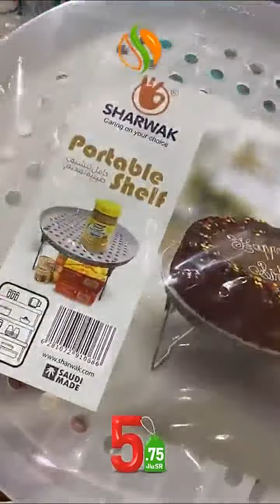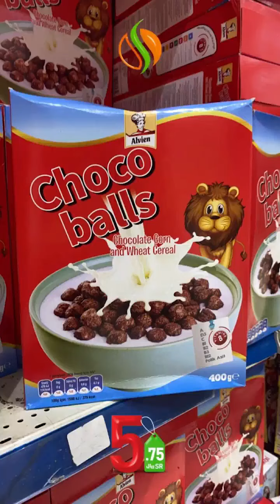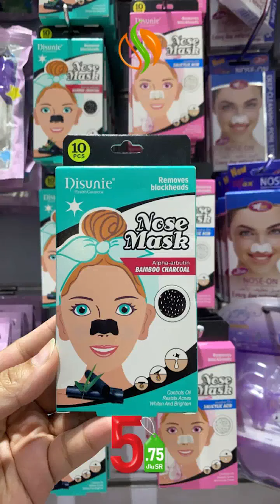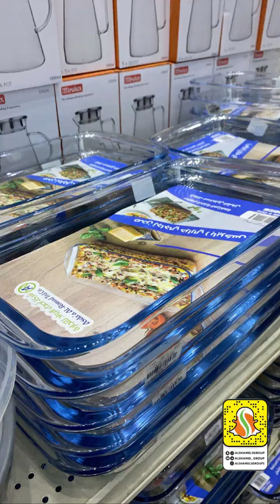مجمع الشامل كل شي 5 ريال جديد اغراض البيت والمطبخ اقل الاسعار 🤩 خميس مشيط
مجمع الشامل كل شي 5 ريال جديد اغراض البيت والمطبخ اقل الاسعار  فرع خميس مشيط  مجمع الشامل الخالدية 🤩كل شئ 5 ريال🤩شنط رووعة / ملابس / اواني /  كماليات/حلويات / خميس مشيط اقل الاسعار
فروع شركة مجمع الشامل في كلاًمن:
خميس مشيط
الخالديه مقابل فندق السحاب
الضيافه (القروي)
Khamis Mushiet:
AlKhalidia District,  Opposite of Qasr Alsihab Hotel .
Or .
Aldyafa District ( AlQarawy )
الخبر، طريق الملك فهد، بجوار الخبر مول
Worldprices Al-Khobar, King Fahd Road, next to Al-Khobar Mall
شركة مجمع الشامل _خميس مشيط  شركة مجمع الشامل-فرع خميس مشيط
تغطيات_مجمع_الشامل شركة مجمع الشامل _خميس مشيط مجمع الشامل فرع خميس مشيط
جولة في مجمع الشامل  alshamel3group - شركة مجمع الشامل-فرع خميس مشيط
عروض سبار عروض الشامل خميس مشيط سناب الشامل خميس مشيط الشامل ابو خمسة اون لاين محل يارا خميس مشيط انستقرام محل ابو خمسة ريال  خميس مشيط محل ابو ريال خميس مشيط  الشامل خميس مشيط طريق المدينة العسكرية
تخفيضات ماماز اند باباز  الشامل خميس مشيط ملابس
تخفيضات ردتاغ اليوم
تخفيضات سداس
تخفيضات تيد بيكر
عروض الاسبوع
المزرعة عروض
تخفيضات سيتروس
عروض نوفمبر
تخفيضات بلندز
أحدث العروض
عالم التخفيضات